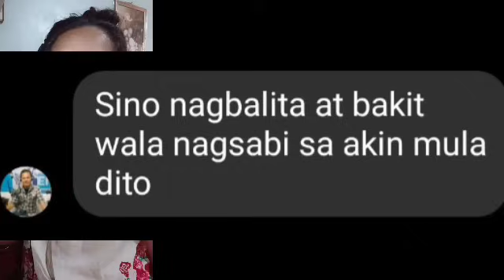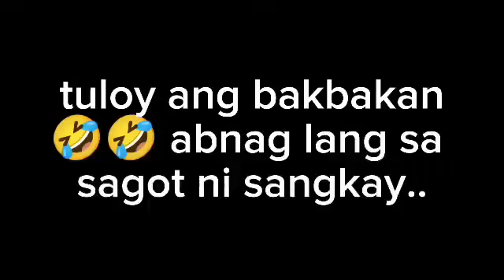HUWAG MASYADO MA EPAL SANGKAY LHONDZ.. NAG IMBISTIGA KA DIN MUNA SANA!!